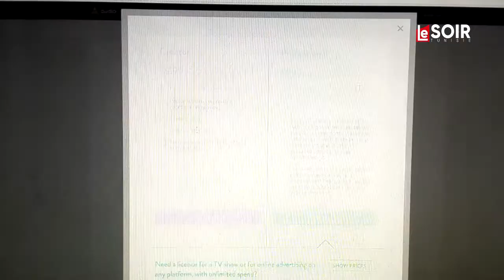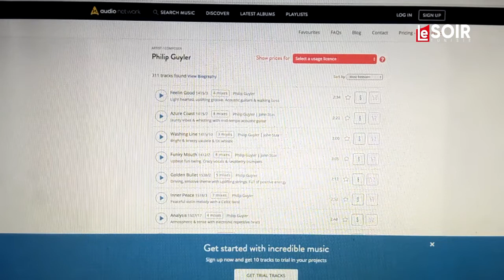La donation de Sir Lord Ahmad of Wimbledon fait du yoyo - LeSoirDeTunisie/المساء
A quoi sert l’argent anglais du Lord Ahmad of Wimbledon @tariqahmadbt servi gracieusement au chef du gouvernement tunisien Youssef Chahed sinon à payer des entreprises anglaises.
Voici une preuve plutôt minime d’un arbre qui cacherait une immense foret ou l’argent est roi car dans les videos de propagande que Youssef_Chahed utilise pour ramollir ses détracteurs une musique protégée par les droits d’auteurs est utilisée, elle est composée par un artiste anglais Philip Guyler, un créateur de musique de film dont voici le site internet
L’argent de la couronne ne va donc pas très loin, elle sort puis elle rentre au bercail. D’ailleurs si vous voulez écouter le morceau il faut simplement cliquer sur ce lien
Voici un exemple d’une de ses videos utilisant la musique de Philip Guyler protégée par les droits d’auteur.
Il faut donc l’acheter. Pour ce faire il faut se doter de quelques livres sterling, pas beaucoup, mais assez pour que Youssef Chahed prone la bonne parole sous un fond sonore british. Pour avoir les droits il faut faire un tour chez audionetwork.com
Cette entreprise domiciliée en Angleterre à l’adresse suivante: Le Johnson Building 77 Hatton Garden Londres, propose deux offres une à 9,99 $, l’autre à 99 $ pour s’acquérir 2 minutes et quelques 30 secondes de fond sonore.
Thank you Sir Lord Ahmad of Wimbledon @tariqahmadbt grace à la Tunisie, vous avez participé à faire reculer le taux de chômage en Angleterre.